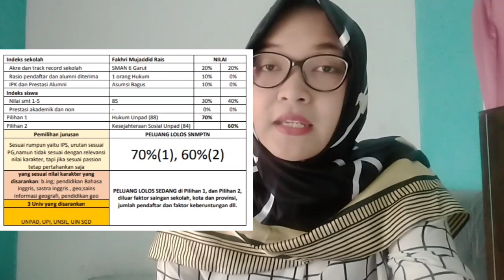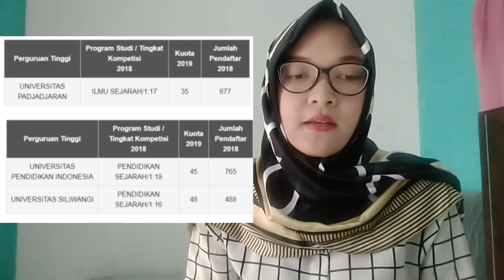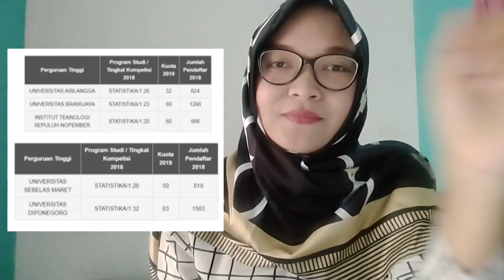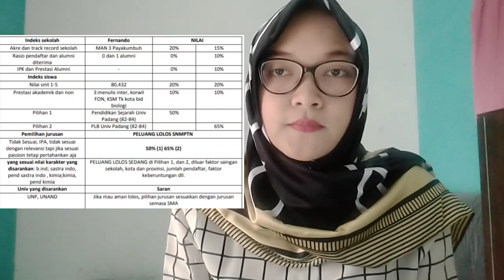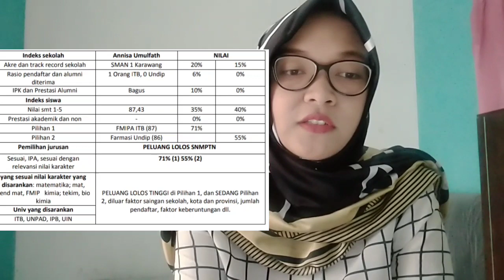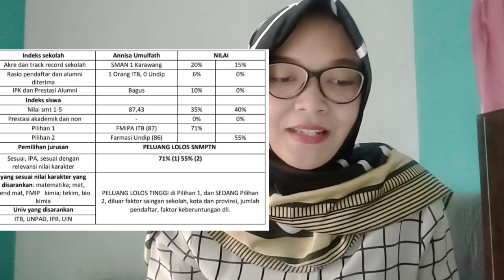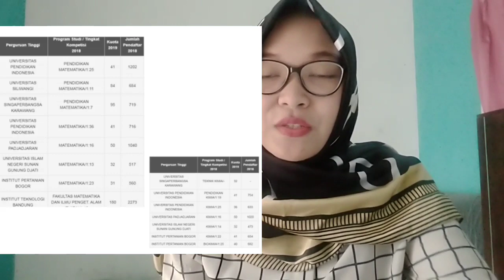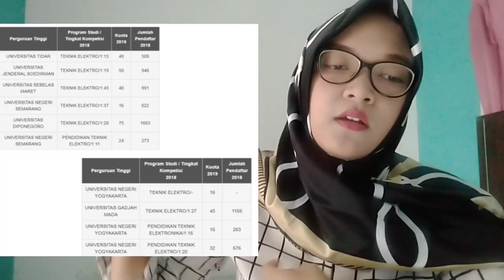ANALISIS NILAI RAPOR SNMPTN SUBSCRIBER PERDANAAAA ALA RETTA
Berikut analisis rapor subscriber berdasarkan pandangan dan formula aku, semoga yg terbaik ya! nantikan terus episodenyaaaa🤩🤩🤩